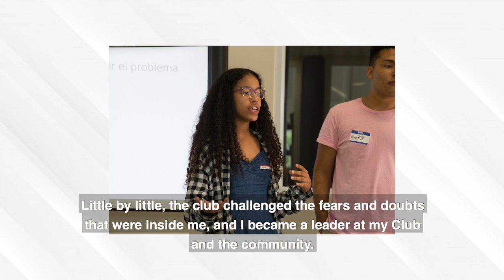Darielie Rivero - Joven del Año del Club del Res. Luis Llorens Torres 2019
El compromiso social de Darielie sumado a su capacidad para romper los moldes le han hecho ganarse admiración como líder.
Filmación: Christian Rivas (Rivas Creative)
Guion: Osvaldo Mártir y Darielie Rivero